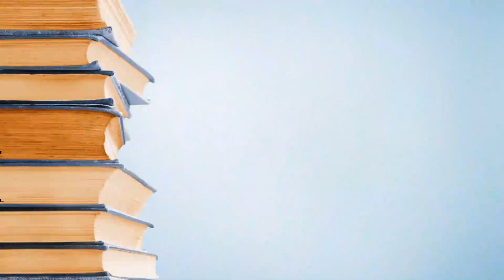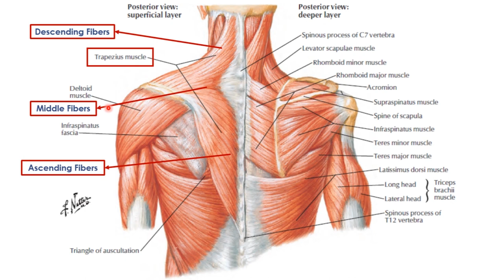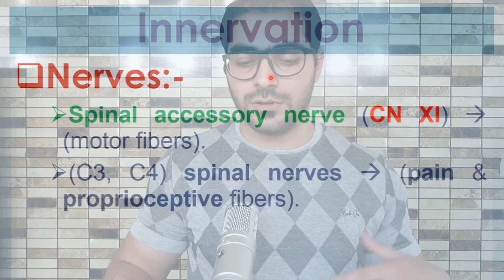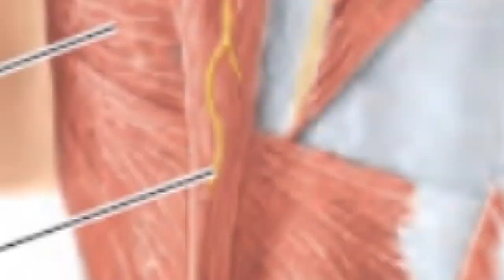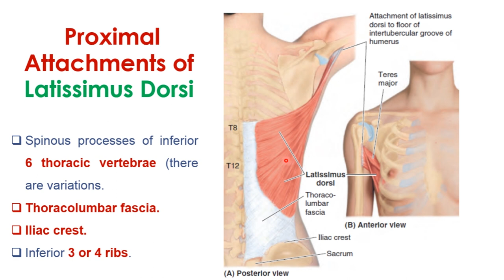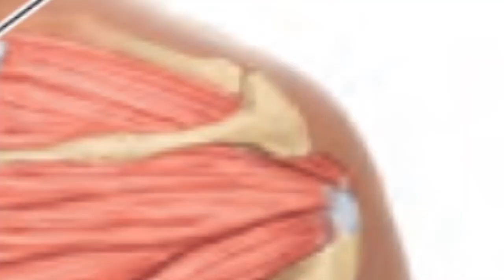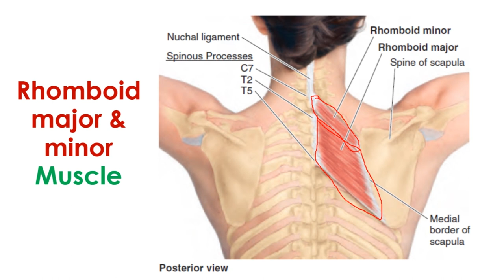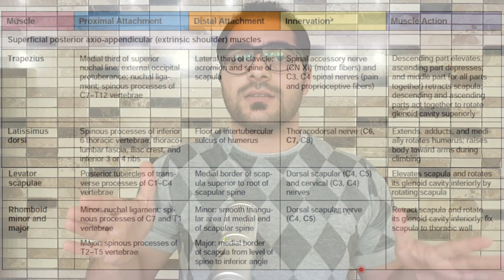13. Posterior Axio-Appendicular Muscles || Upper Limb || كلية الطب - مادة التشريح || [A3] || [15]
1. Upper Limb Boundaries & Upper Limb Bones.
2. Introduction to the soft tissues of the Upper Limb & Proximal Upper Limb Muscles.
3. The Axilla.
4. The Arm.
5. The Forearm.
6. The Hand.
7. The Joints of Upper Limb.
8. Venous Drainage of Upper Limb.
9. Lymphatic Drainage of Upper Limb.
10. Dermatomes & Myotomes of Upper Limb.
11. Revisions of the Upper Limb.
12. Imaging Techniques of the Upper Limb.
13. Questions, Problems, Cases & The USMLE Questions.

(الكتب، المصادر والمحاضرات - PDF Files)
رابط تحميل الملف في الفيديو (Telegram):-

(PDF) لتحميل المصادر المعتمدة في كلية الطب:
(Topics - أوقات المواضيع)
Introduction; 00:00
Why are these Muscles belong to Upper Limb?; 1:06
Overview; 2:33
Trapezius Muscle; 3:29
       - Muscle Attachments; 7:06
       - Innervation; 10:20
       - Main Action; 11:36
       - To test the Muscle; 14:07
Latissimus Dorsi Muscle; 15:57
       - Muscle Attachments; 17:54
       - Innervation; 22:44
       - Main Action; 23:24
       - To test the Muscle; 25:54
Levator Scapulae Muscle; 27:03
       - Muscle Attachments; 28:41
       - Innervation; 29:19
       - Main Action; 31:05
Rhomboid Muscles; 31:49
       - Muscle Attachments; 33:12
       - Innervation; 35:01
       - Main Action; 35:36
       - To test the Muscle; 36:50
Table for All Muscles above; 37:38
(Other social accounts - حساباتي)
(The Main Telegram Channel) قناة التلجرام الرئيسية:-